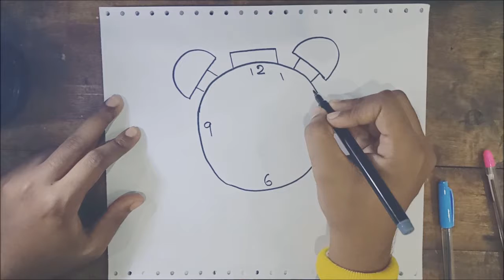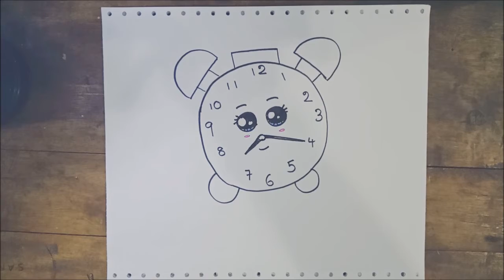How to Draw a Cute Clock Easy!!!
We are giving you the easiest way to learn how to Draw